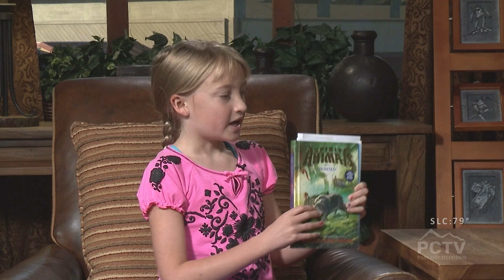QuickBits from the 7/14/14 Mountain Morning Show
Aren't able to watch our 2 hour broadcast? Did you miss an important interview? No worries. Our "PCTV QuickBits" will give you a 3 minute rundown of our Mountain Morning Show.

From today:
Graceanne Mo, participant in the Summer Fun Reading Challenge
Steve McBride and James Funk with Kahuna Creations
Jenny Mauer from the Christian Center of Park City
Celeste Eggert, The Road Home
Cory Tholl, Klymit

Tag us